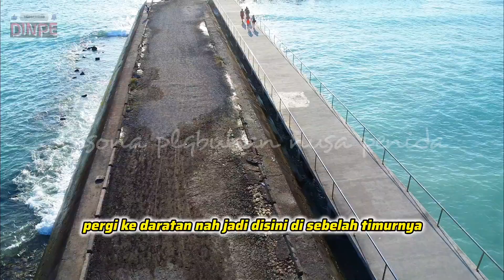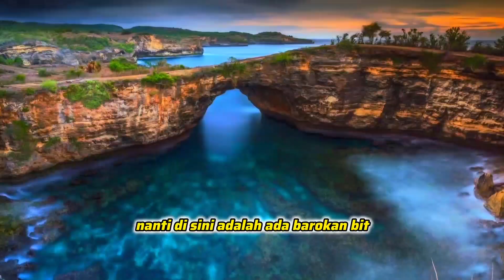PESONA PLABUHAN BR NYUH-DESA PED NUSA PENIDA-KLUNGKUNG BALI!!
VIDEO KALI INI,MENYAJIKAN KEINDAHAN & PESONA PLABUHAN, BERLOKASI DI BR NYUH-DESA PED,KECAMATAN NUSA PENIDA,KABUPATEN KLUNGKUNG,PROPINSI BALI!! AYO KUNJUNGI NUSA PENIDA,DENGAN TEMPAT DESTINASINYA SANGAT TRKENAL DI DUNIA,ADA KLINGKING BIT ADA DIAOM BIT ADA BROKEN BIT & ADA KRISTAL BAY,MASIH BANYAK TEMPAT WISATA LAIN NYA DI NUSA PENIDA,YG SUKA WISATA LAUT SNORKLING,BISA LANGSUNG DATANG KE PT NUSA PENIDA DIVERS,DI BR PRAPAT DESA PED NUSA PENIDA,DI BARE N RESTO VIRGIN,DI JAMIN AMAN NYAMAN TERPERCARA,DENGAN PASILITAS ARMADA ADA 6 SPEEDBUOT YG SUPER CEPAT OK,TRIMAKASIH.